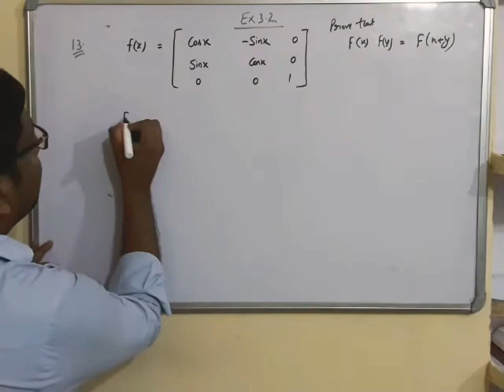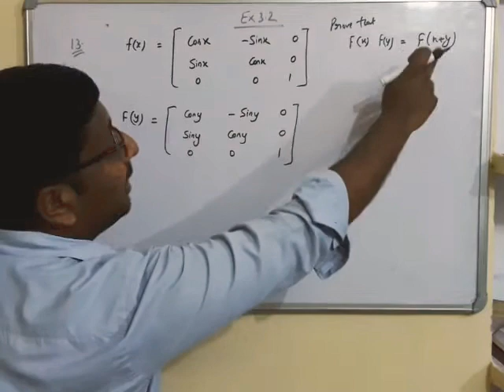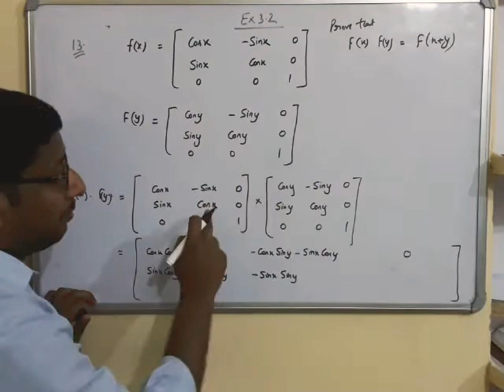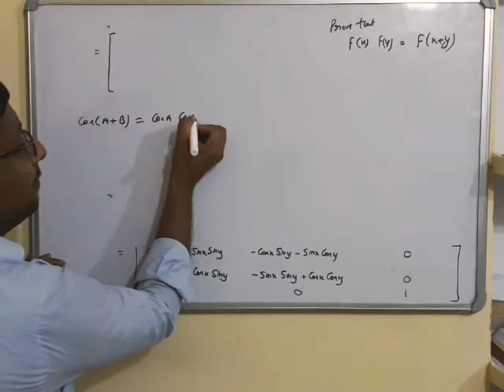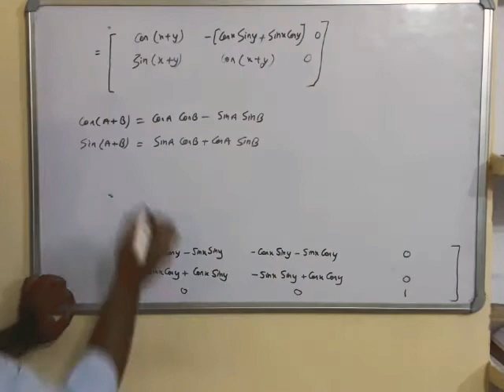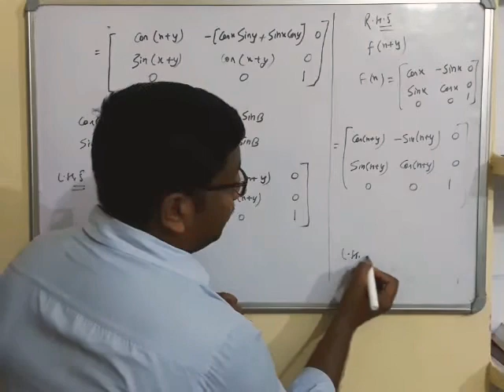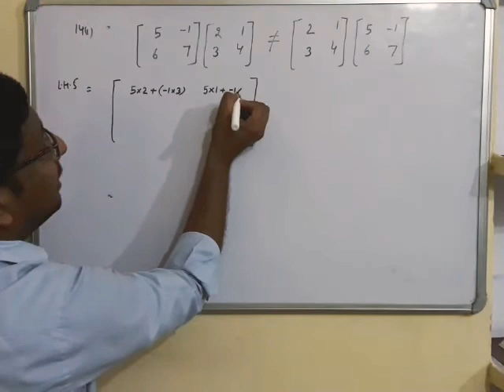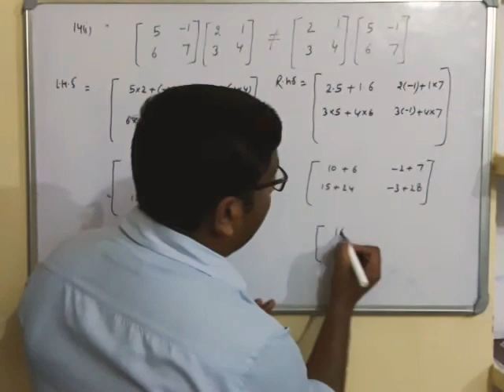Ex. 3.2 , Q.13 & Q.14, Chapter -3 ( Matrices) Class XII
for students of class XII.